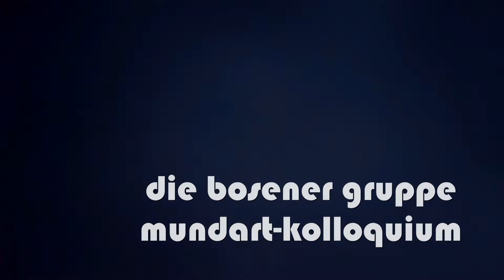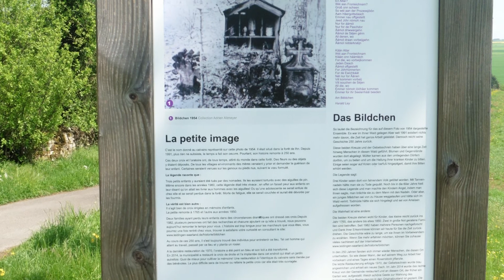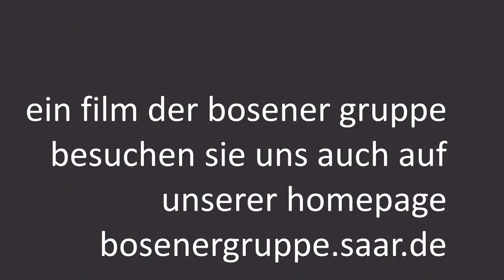Interview mit dem Mundartautor Harald Ley. Ein Film der Bosener Gruppe.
Harald Ley (genannt Haro) schreibt seit 1986 Texte  in seiner moselfränkischen „Mammenspròòch“. Nur einige hundert Meter von der französischen Grenze ist er groß geworden So wurde die Sprache, welche dies-und jenseits der Grenze gesprochen wurde, zu seiner Muttersprache. „Pladd“ ist der landläufige Begriff für das Idiom, das man immer auch ein bisschen abfällig geringschätzt. Erst in der Schule lernte Ley Hochdeutsch. Zahlreiche Veröffentlichungen sind im Lauf der Jahre entstanden. Der „Saarluier Kalenner“ wurde mehrere Jahrzehnte von Harald Ley publiziert. In „Bont unn gròò, et Leewen“ erschienen seine Gedichte. Die Corona-Zeit inspirierte ihn zu seinem Buch „Coronaden“, das 2021 erschien. Harald Ley ist mehrfach erster Preisträger beim saarländischen Mundartwettbewerb. Zudem erhielt er einen Sonderpreis beim renommierten HANS-BERNHARD-SCHIFF-LIERATURPREIS im Jahre 2007 und den Saarlouiser Kunstpreis im Jahr 2009.
Harald Ley gehört dem Literatur-Kolloquium „bosener mühle“ an und engagiert sich bei der grenzüberschreitenden moselfränkischen Vereinigung „Gau unn Griis“ für den Erhalt und für die Verbreitung der fränkischen Sprache.